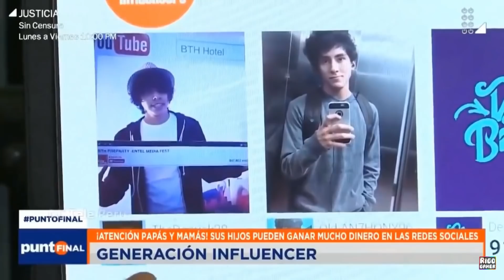RIP LUCYCRAFT? 😢😭 *MÚSICA SAD*